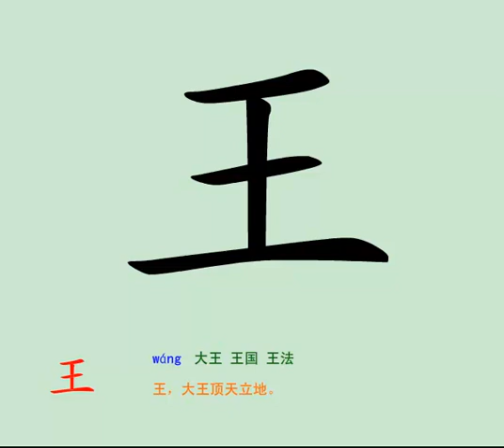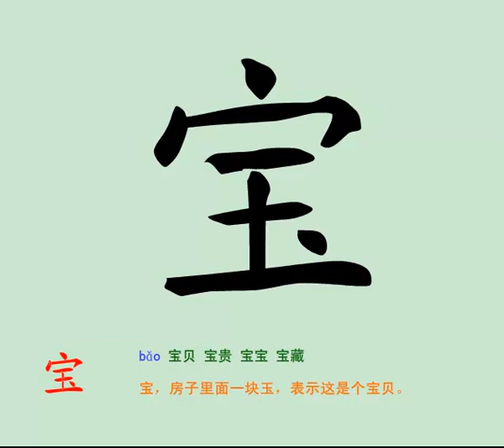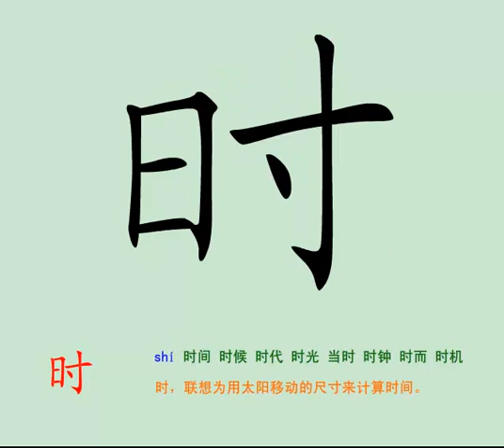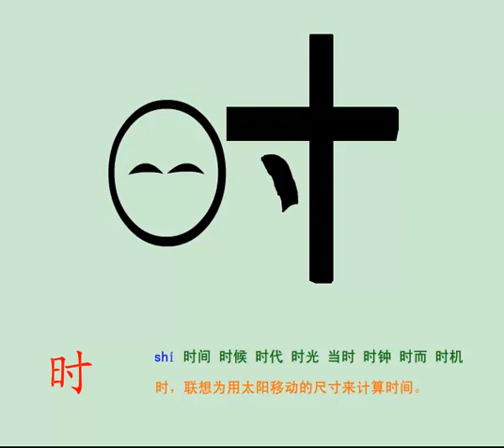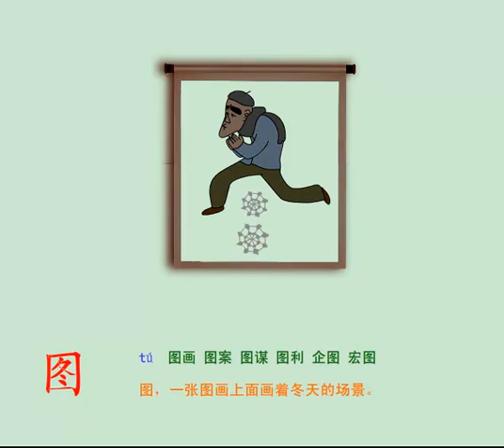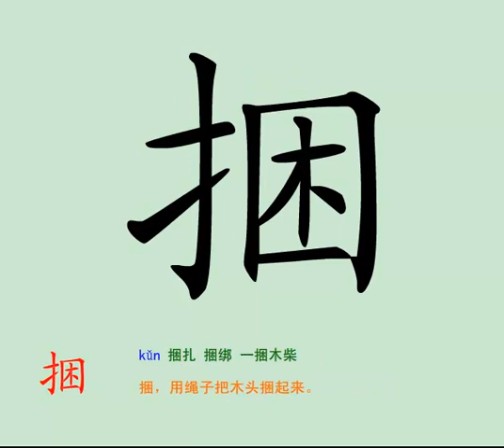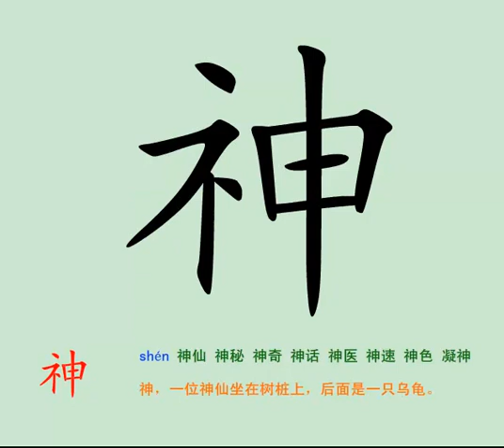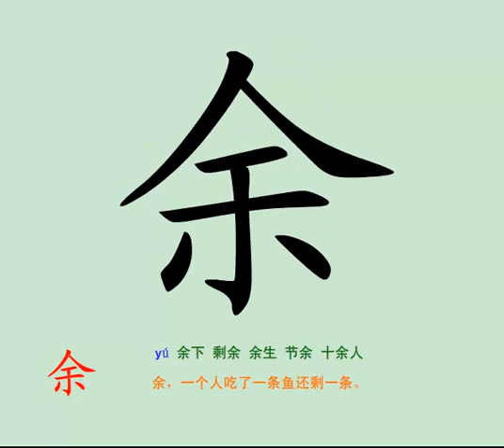Learn 4500 Basic Chinese Words For Kids Episode 19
If your kid is starting some writing, you could support TITIChinese by using our link to buy these good quality stationery on Amazon:
1: Cute Pencils for Kids
2: A4 Size Premium Paper
3: Crayola Inspiration Coloring Crayon Set